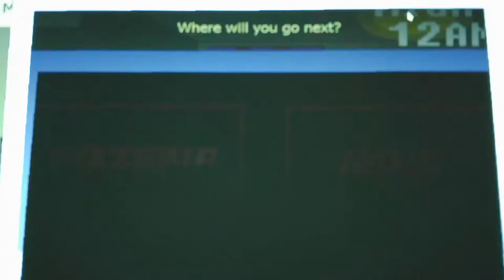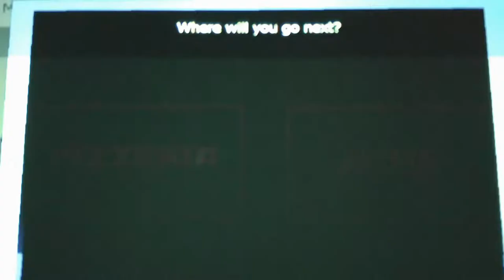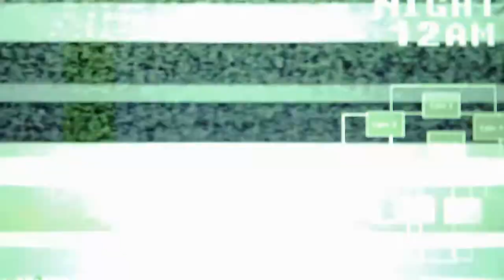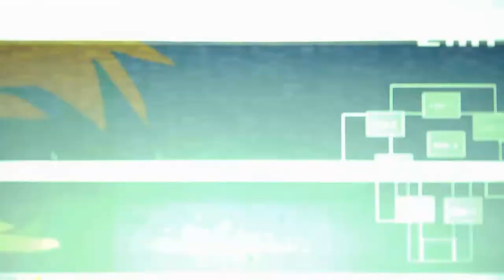Five Nights At Powerpuff Girls Night 3 Part 1 In The Pizzeria Gone Wrong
Part 2 will show me beating Night 3 in the house